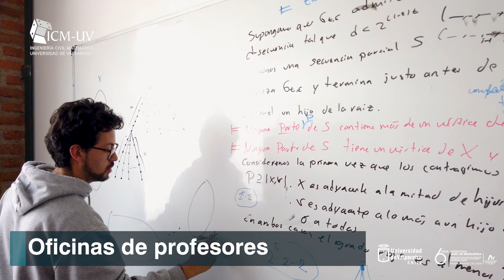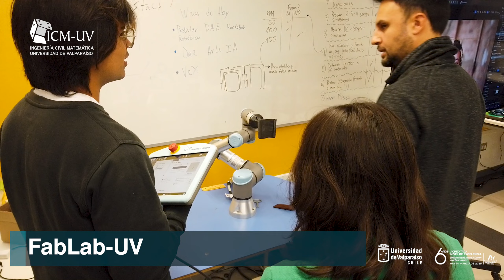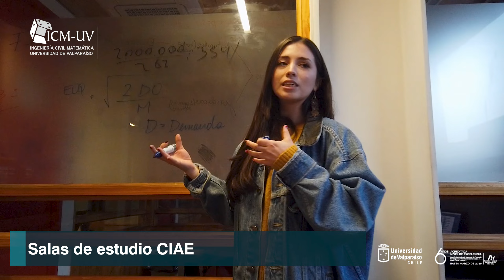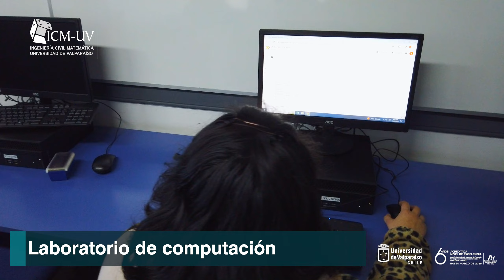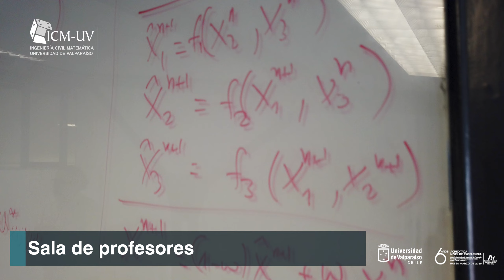Ingeniería Civil Matemática Universidad de Valparaíso 2023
Video creado como presentación de nuestra carrera frente al proceso de Certificación 2023.